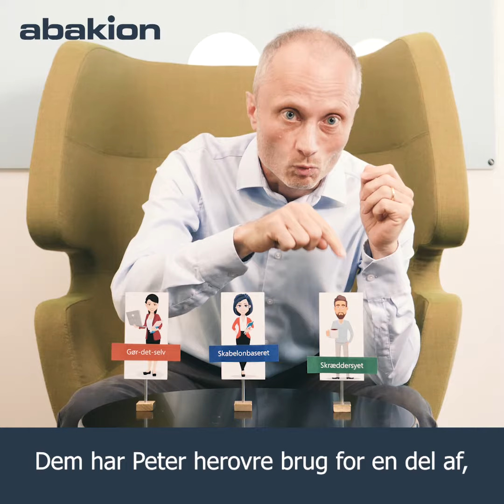Vælg mellem 3 projektmodeller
Når du kigger på projektmetoder hos Abakion, så vil du se, at du har 3 valgmuligheder: Den skræddersyede løsning, den skabelonbaserede løsning og gør-det-selv-løsningen.